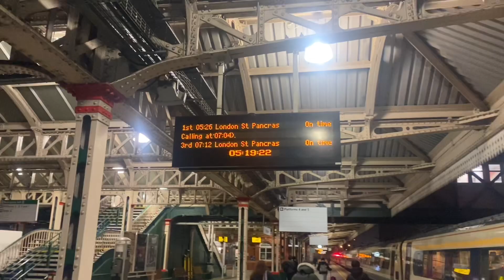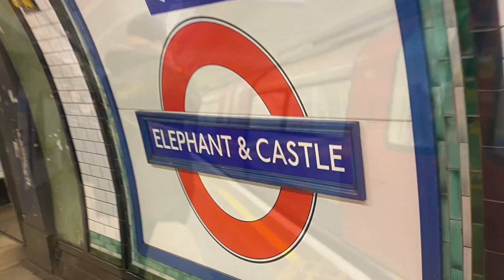Project parkrun PB: Burgess Park | Wednesday 1 February 2023 | DOdaily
**  PROJECT PARKRUN PB  **

Today, I take a look back to the weekend where I took part in yet more parkrun tourism.

Vlogging my next effort to return to the fitness level that saw me achieve my 5k parkrun PB back in 2017.

Running  |  Walking  |  Mental Health  |  Wellbeing  |  Self-development

Vlogs, ideas on how to stay on top of life, encouragement advice, enthusiasm and positivity… follow the DOdaily weekly activity to plan to assist your viewing.

You can also follow my personal accounts on:-